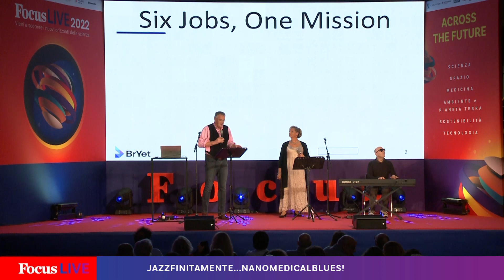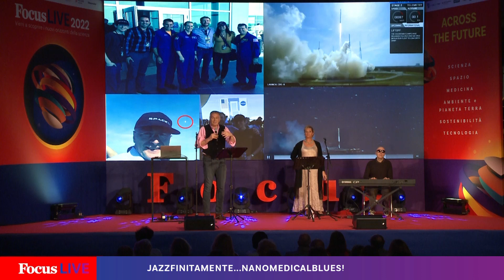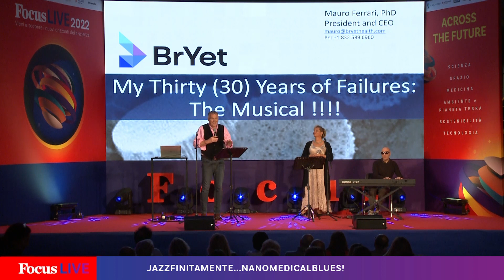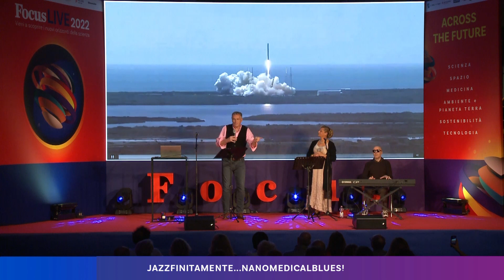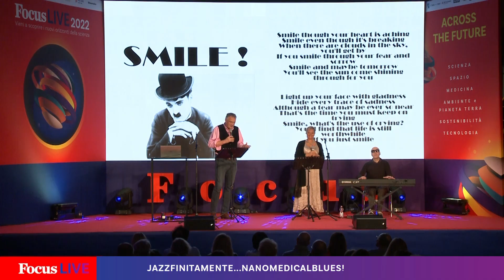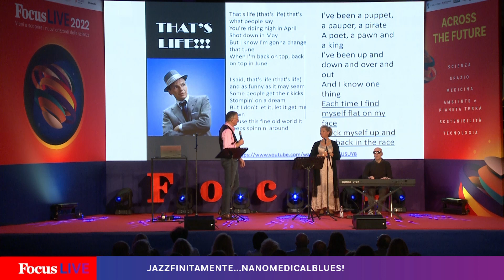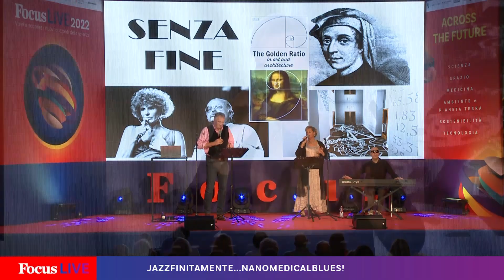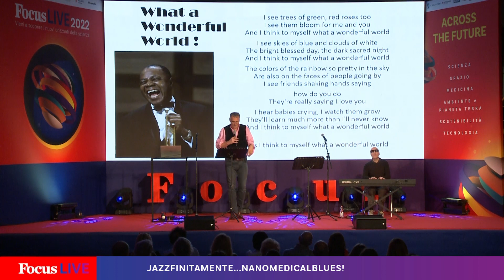Jazzfinitamente… Nanomediacalblues! | Mauro Ferrari e il suo Trio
Nanotecnologie, tumori e Jazz. Il pioniere della nanomedicina, Mauro Ferrari, canta parla e suona di scienza usando un tri-linguaggio universale, quello della musica! La musica che parla dritta all’organo più importante per la scienza: il cuore, metaforico centro emozionale e delle motivazioni, della passione per la scoperta, e del desiderio di portare contributi al benessere dell’umanità attraverso il progresso scientifico.

Con Mauro Ferrari, Barbara Errico e Mauro Costantini